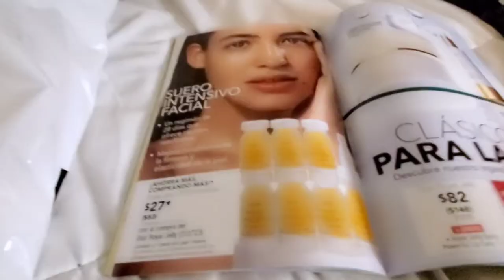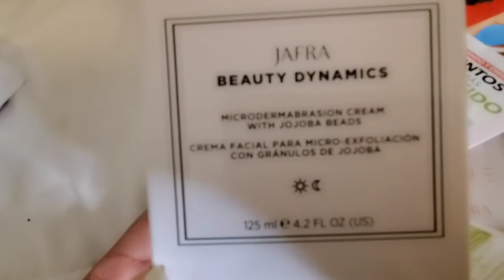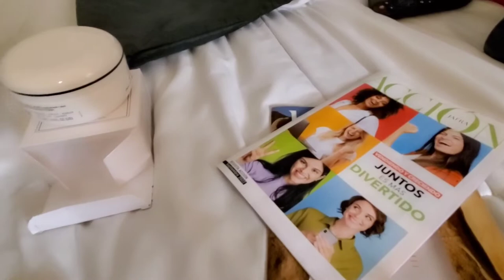MADRUGUE A CUPERTINO,CA😴VOLVIMOS A LA PLAYA🥵(2022)HANNYVLOG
Muchachones madrugue a CUPERTINO,CA.ppr que   hiba a reunirme con alguien importantes para mi, pero lamentablemente no llegó y me regrese ,pero otra vez nos fuimos a la playa estaba demasiado caluroso esta vez nos llevamos a ROCCO MI PERRITO,andaba muy feliz corriendo también se dio un chapuson y llegando a casa lo bañe,HEY me compre mi microdernacion y mi jabón de perlas muy buenos por cierto y recomendado, pero PRIMERO PREGUNTA SOBRE TU PIEL.